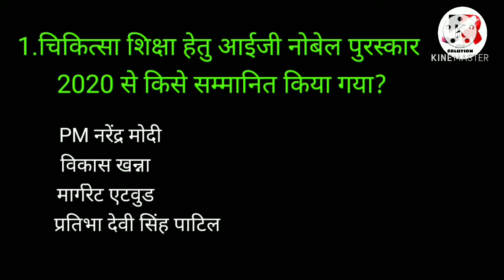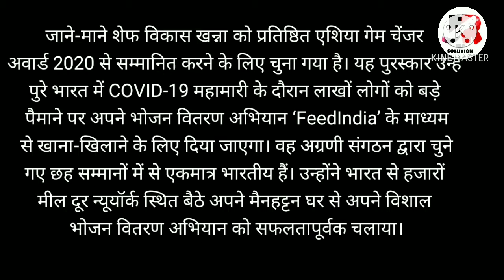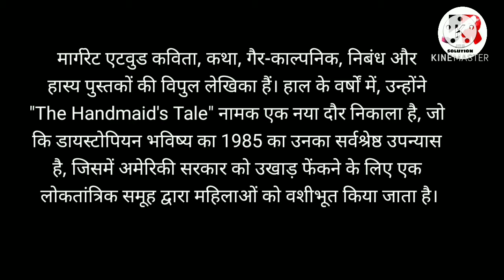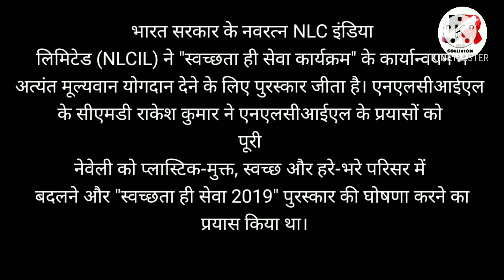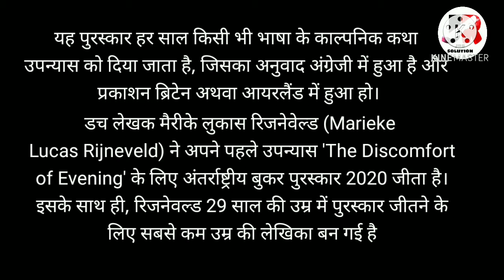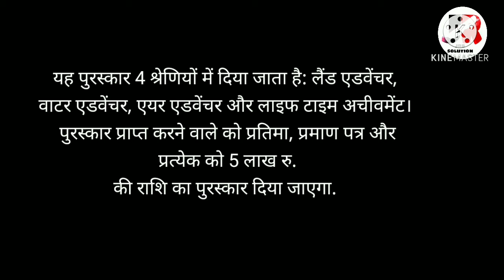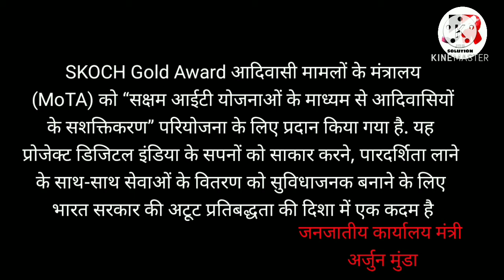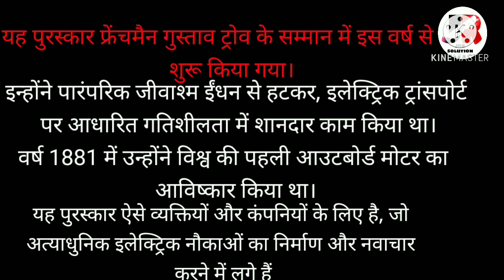2020 award current affair पुरस्कार एवं सम्मान 2020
2020 award current affairs
Most important books and for  various competitive exam | UPSC | SSC

GK GS current affairs reasoning math all course available channel we are channel

इस चैनल पर हम सामान्य ज्ञान, सामान्य विज्ञान ,रिजनिंग और गणित के सभी टॉपिक पढ़ाए जाते हैं आपके सभी परीक्षाओं में आने वाला महत्वपूर्ण कोर्स

इस वीडियो में सम्मिलित प्रश्न
: चिकित्सा शिक्षा हेतु आईजी नोबेल पुरस्कार 2020
: एशिया गेम चेंजर अवॉर्ड 2020
: इंदिरा गांधी शांति पुरस्कार 2020
: डेटन साहित्यिक शांति पुरस्कार 2020
: राष्ट्रीय शिक्षक पुरस्कार 2020
: स्वच्छता ही सेवा पुरस्कार 2020
: स्टॉकहोम जूनियर वाटर प्राइस 2020
: अंतर्राष्ट्रीय बुकर प्राइज 2020
: एशिया कॉलेज आफ जर्नलिज्म अवॉर्ड
: स्कॉच गोल्ड अवार्ड 2020
: गुस्ताव ट्रांबे अवार्ड 2020

 धारा 370 के प्रश्न SSC EXAM 2020 परीक्षा के लिए